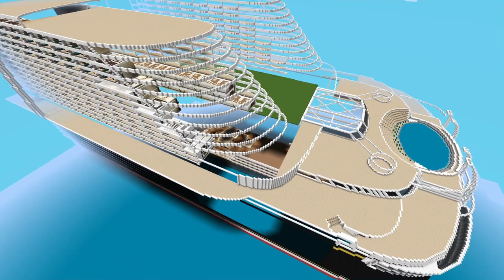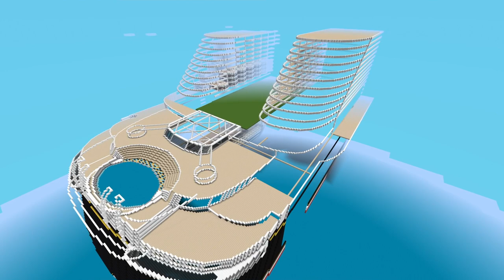I'm back (Again): But Theres a Change of Plans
I took me several weeks, but I've finally gotten around to making a step back into YouTube.

However, in the down time of my absence, I've been thinking about how i should go about restarting my channel. And this is what I've got share: